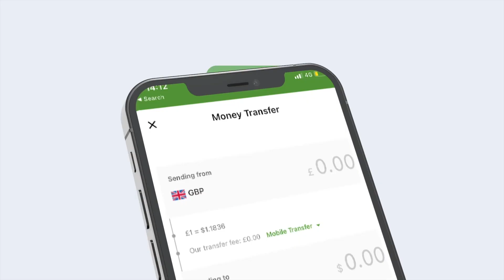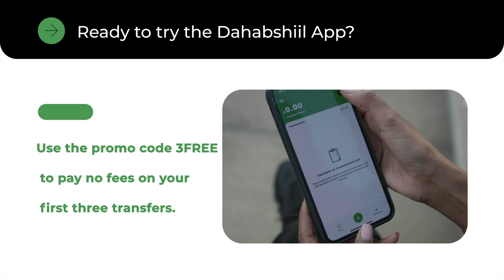Xil.Jesow "Sheekada Meeshan ka jirtaa waa la jiifiyana banan ee Gudoomiye Moshinkaygii meel ku sheg"